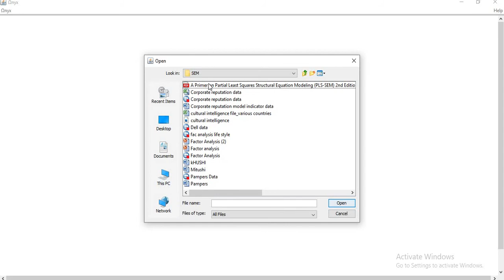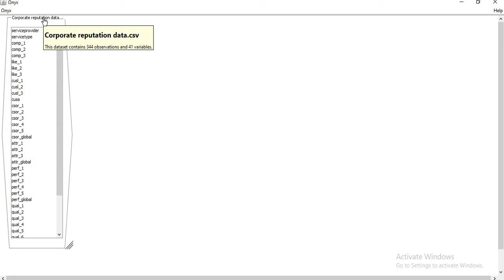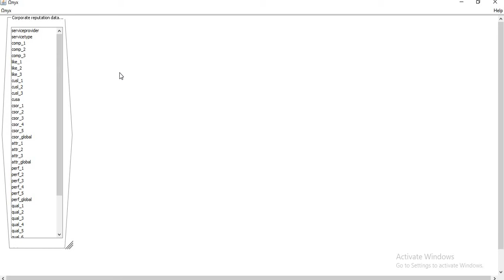Loading of the CSV File into Onyx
In this video, loading of .csv file has been shown.